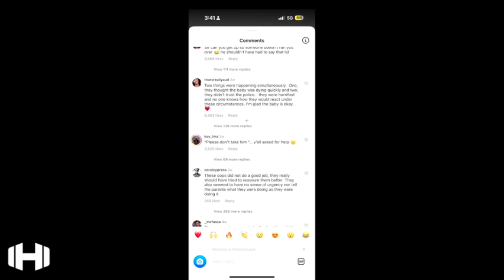Black Family Behaves Strangely While White Police Officer Saves Their Choking Infant